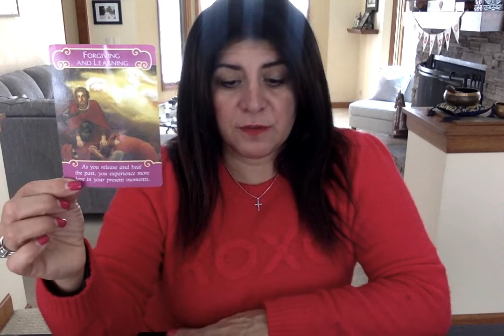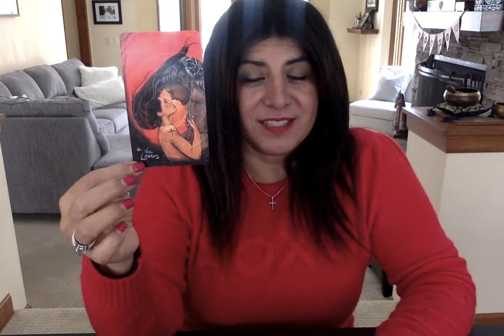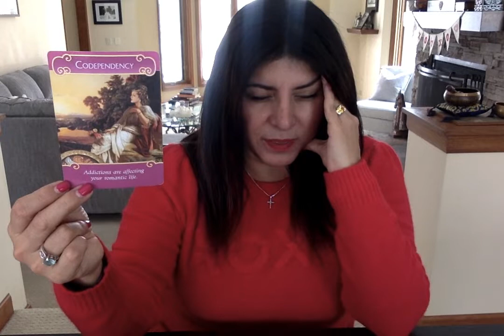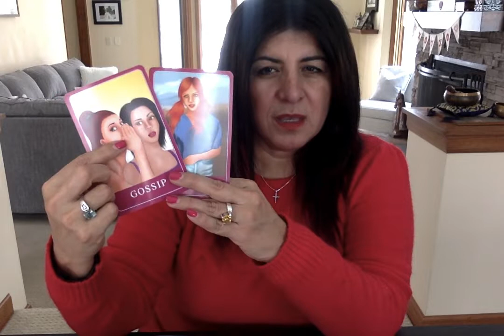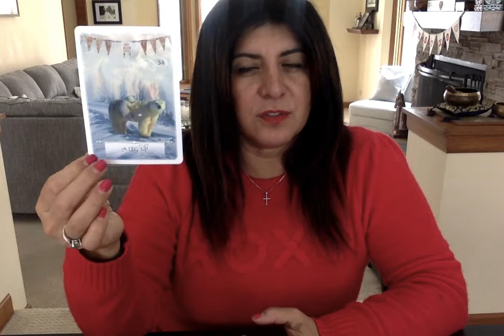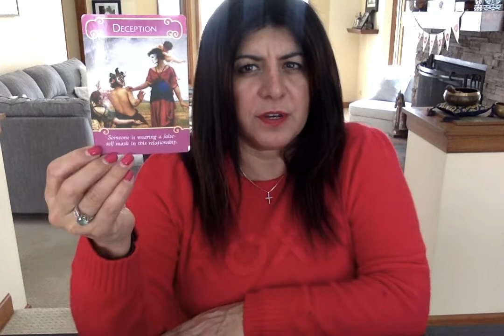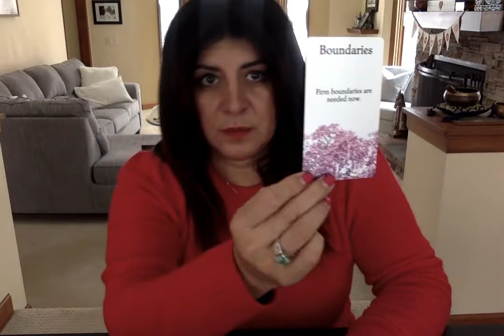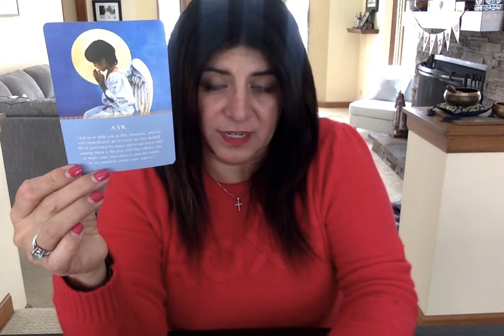TWINFLAMEORACLES: PICK A CARD: ROMANCE ANGELS MESSAGES 1,2 OR 3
Angelic Readings/Angelic Reiki/Angelic Guidance
Twin Flame/Soulmate Angelic Reading

PILE 1: 3:17
PILE 2: 10:12
PIILE 3: 21:34

 - Live readings over Phone,  Zoom , Facebook Messenger, Instagram Video
–Angelic Coaching sessions
-Angelic Healing & Reiki

~Inner Child Meditation Cards
~Twin Flame Oracles
~I AM Affirmations
~Soul Growth Journey
~Sacred Union

SOUL GROWTH JOURNEY TRIBE - MEMBERS AREA ONLY

~Weekly mindfulness Meditations and Angel Weekly Readings
~Weekly Love/Soulmate/Twin flame Readings
~Weekly Energy Check Ins
~Weekly Angel Therapy Readings
~Weekly Weekend Readings

COURSES & INTUITIVE MENTORSHIP

- AWAKEN YOUR INTUTION -Online psychic development course
-AWAKENED WISDOM – Spiritual Guidance with the Angelic Realm
 -Become a Healer with Archangel Raphael
 -Channeling with Archangel Gabriel
 -Psychic Protection with Archangel Michael
 -Mediumship with Archangel Azrael

-SOUL REALIGNEMENT WITH THE ANGELIC REALM
-ADVANCED INTUITIVE MENTORSHIP WITH THE ANGELIC REALM
-ANGEL CARD READER COURSE
-444 Namaste: Divine Path to Healing Classes

PRODUCT
~Twin flame Spiritual Toolbox
~Palo Santo, Sage
~Shaman Clearing Kit
~Aura Clearing Sprays

 ABOUT SONIA
Hello Beautiful Soul, My name is Sonia and I am  a Certified Spiritual Life Coach,  a Third Generation gifted Empath, Intuitive, Psychic Medium and Holistic Healer.   I am a light seer and a truth seeker. My approach is working with Divine Light and the Angelic Realm to connect my client’s subconscious behaviors to their conscious thoughts through sacred Divine Light of the timeless spiritual wisdom that your Soul and your Spiritual Team want to communicate.

Our Services Include:
·Ascension Coach
Akashic Records
· Angelic Reiki
· Healing Work—Inner Child & Self Love
· Intuitive Readings
· Keynote Speaker/Lunch and Learns
· Mindfulness Meditation Teacher
· Mediumship
· Past Life Regressions
· Relationship Coaching
· Shamanic Journeys
· Soul Retrievals
· Certified Angel Reader
· Certified Angelic Healing Practitioner
· Certified Energy & Soul Clearing
· Certified Mindfulness Meditation Teacher
· Certified Spiritual Intuitive Life Coach
· Certified Angelic Soul Realignment

🦋Please note-This is a general reading take only what resonates and leave behind what doesn’t.

🦋 🦋Join my members area subscription for $44 a month: Soul Growth Journey🦋Our sacred space Join and receive:
-Weekly LIVE guided meditations📿
-Weekly TF, love ❤️ reading
-Weekly Energy Check-In💫
-Weekly Angel Therapy
-Weekend LIVE Readings & Guidance☯️🔮
-Monthly Group Meditation & Angel Reading VIA ZOOM